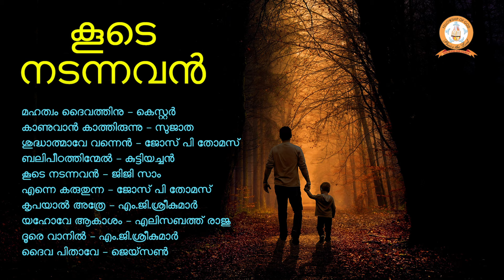KOODE NADANNAVAN | കൂടെ നടന്നവൻ | MALAYALAM SUPER HIT CHRISTIAN DEVOTIONAL SONGS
മഹത്വം ദൈവത്തിനു - കെസ്റ്റർ
കാണുവാൻ കാത്തിരുന്നു - സുജാത
ശുദ്ധാത്മാവേ വന്നെൻ - ജോസ് പി തോമസ്
ബലിപീഠത്തിന്മേൽ - കുട്ടിയച്ചൻ
കൂടെ നടന്നവൻ - ജിജി സാം
എന്നെ കരുതുന്ന - ജോസ് പി തോമസ്
കൃപയാൽ അത്രേ - എം.ജി.ശ്രീകുമാർ
യഹോവേ ആകാശം - എലിസബത്ത് രാജു
ദൂരെ വാനിൽ - എം.ജി.ശ്രീകുമാർ
ദൈവ പിതാവേ - ജെയ്സൺ